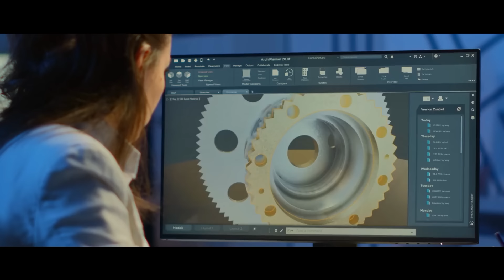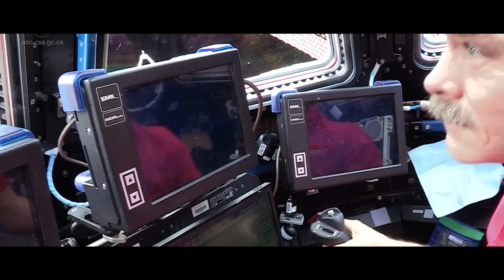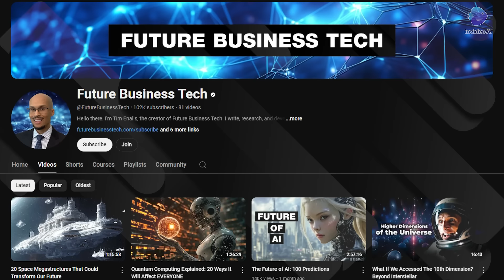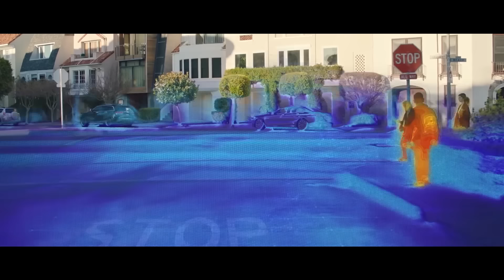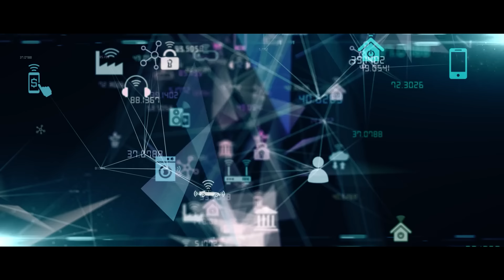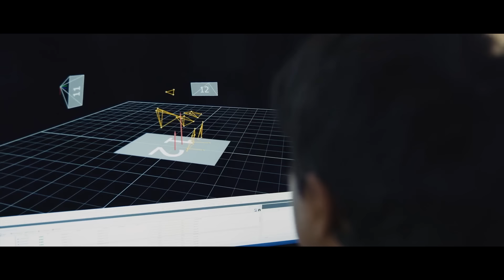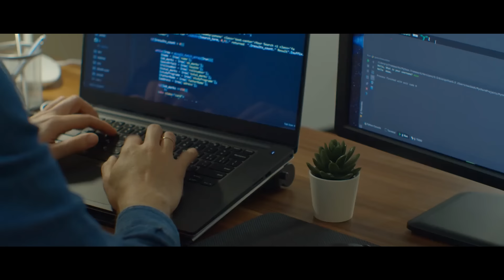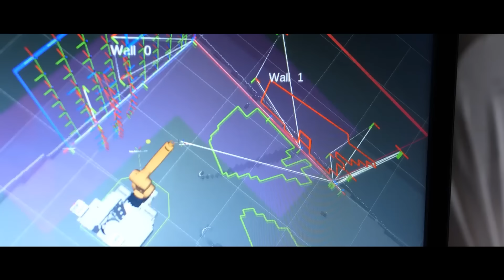15 Cutting-Edge Robots Changing Everything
Create amazing videos with InVideo AI! Try it for free, or upgrade for just $20/month to access premium features.

⬇️ Services I Use & Recommend:
(AI-powered video/audio editing—perfect for creating content)

(AI video platform for creating lifelike avatars—ideal for multilingual, futuristic content)

(AI tool for repurposing videos into short-form clips)

(Great for finding outlier videos on YouTube)

(Online community and course platform—useful for building & monetizing an audience)

(Sustainable, dome‑style housing designed for resilience—futuristic architecture in action)

📷 My Equipment:
Meta Quest 3
(Cutting-edge VR for immersive experiences)

DJI Mini 3 Drone
(Aerial footage in a lightweight package)

Celestron NexStar 130SLT Telescope
(Explore astronomy and space tech firsthand)

iRobot Roomba j7+
(Smart home automation meets convenience)

Sony Alpha 7 IV
(High-end camera for pro-level videography or photography)

Apple iPhone 16 Pro
(Next-gen smartphone power)

Apple Watch Series 10
(Advanced health and productivity features on your wrist)

📱 Recommended Electronics:
Elgato Facecam Pro
(High-res webcam for crisp, professional-looking video)

Panasonic GH5 Camera
(Renowned 4K mirrorless camera with excellent video performance)

ASUS Gaming Monitors
(High refresh rates and vibrant color—ideal for editing and gaming)

NVIDIA GeForce RTX 4070
(Powerful GPU with ray tracing and AI features for faster rendering)

Shure SM7B Microphone
(Broadcast-quality mic for rich, clear voiceovers and podcasts)

Klipsch R-51M Bookshelf Speakers
(Detailed mids and highs—great for audio editing and music)

Klipsch R-100SW 10" Subwoofer
(Adds deep, immersive bass for a full sound experience)

Fosi BT30D Amplifier
(Compact amp with Bluetooth connectivity for powering speakers)

CHAPTERS:
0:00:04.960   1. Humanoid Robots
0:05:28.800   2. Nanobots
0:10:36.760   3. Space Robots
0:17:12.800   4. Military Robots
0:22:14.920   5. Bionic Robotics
0:26:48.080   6. Underwater Exploration Robots
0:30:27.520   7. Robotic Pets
0:35:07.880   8. Security Patrol Robots
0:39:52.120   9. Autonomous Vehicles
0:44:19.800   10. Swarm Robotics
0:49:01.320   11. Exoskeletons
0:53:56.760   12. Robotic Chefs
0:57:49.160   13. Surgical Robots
1:01:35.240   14. Industrial Automation Robots
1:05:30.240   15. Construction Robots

💡 Future Business Tech explores AI, emerging technologies, and future technologies.